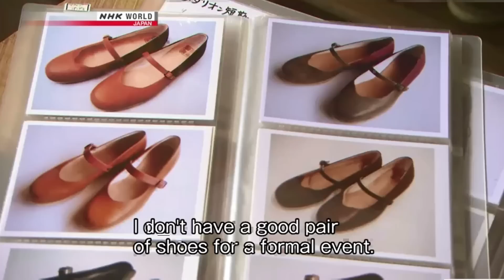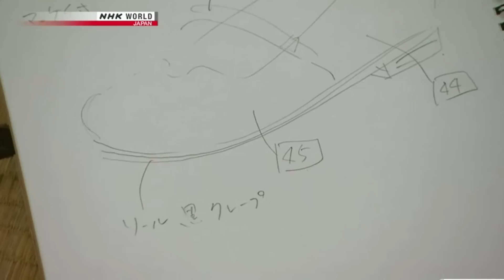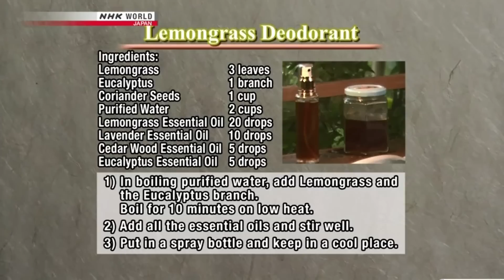Venetia Essay ～The Way～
The autumn breeze rustles the spider lilies in the Ohara district of Kyoto.
Venetia makes an arrangement of autumn flowers and then sets off for Nishijin to order some specially-made shoes.
In the evening, she attends a friend's piano recital at the Kiyomizu-dera temple together with her husband, Tadashi.